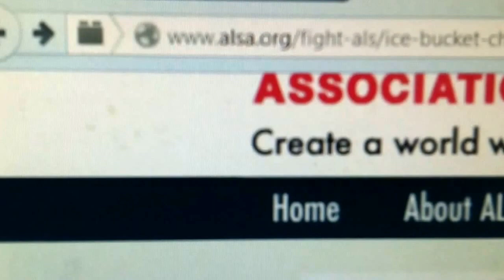Ice bucket challenge with the party maker